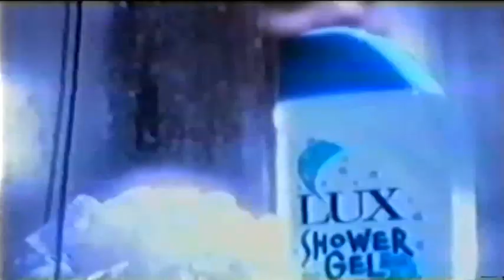Comercial: Lux Shower Gel em 1997 (com Cláudia Abreu)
Esse comercial Lux Shower Gel com atriz Cláudia Abreu.